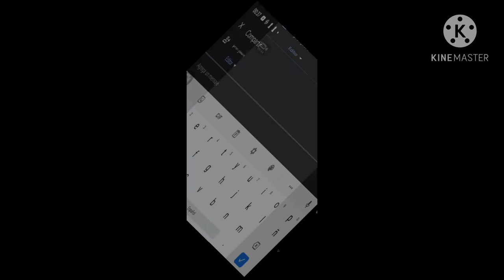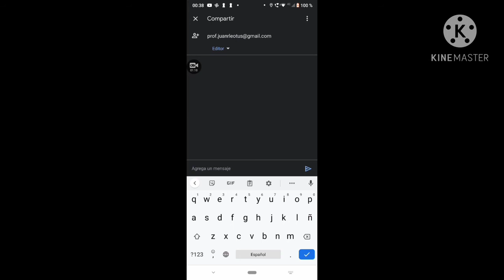GOOGLE DRIVE EDICIÓN DE PERMISOS DE CARPETA EN CELULAR